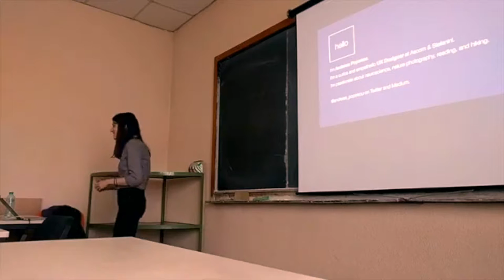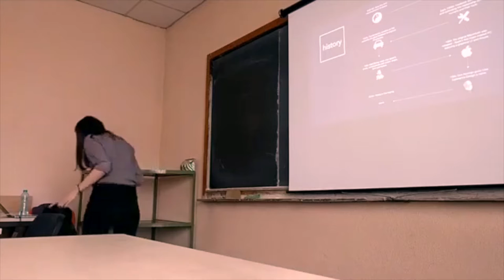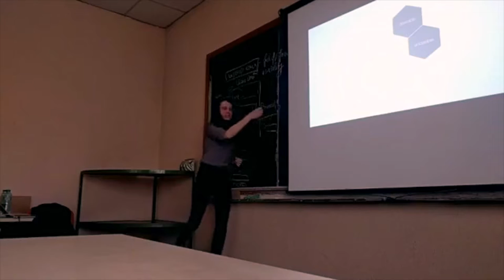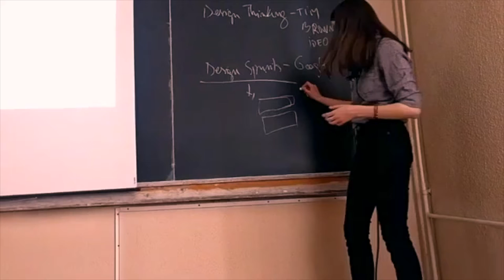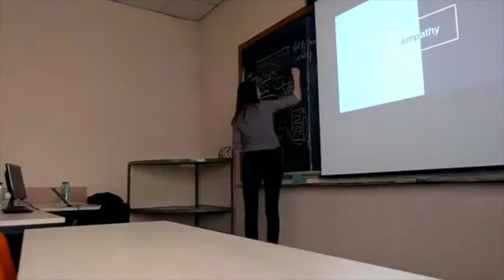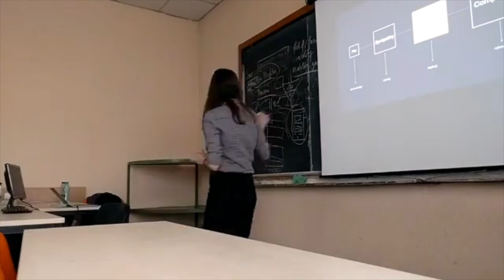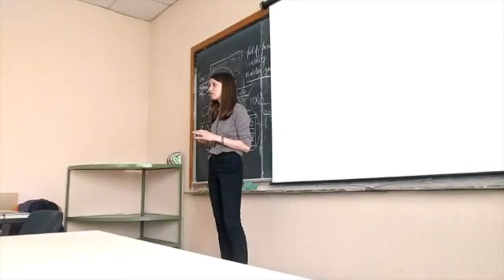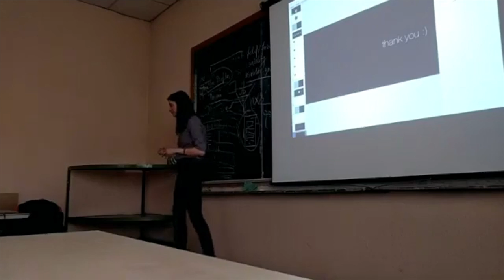Sibiu Web Meetup #4 - Who should be responsible for UX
Tema: Who should be responsible for UX
Speaker: Andreea Popescu (@andreea_popescu) - Sr UX Design Manager | UX Mentor